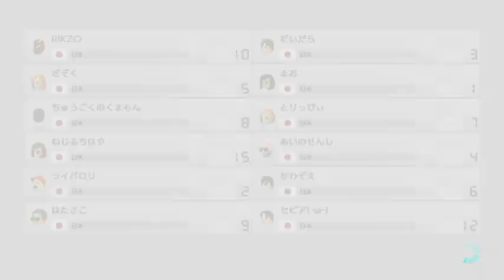200㏄で最速実況者を決めるマリオカート8デラックスフレンド戦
どうもみなさんこんにちわとりっぴぃです。B!KZOさん主催の初夏の実況者グランプリに参加させていただきました。

〇 参加者
B!KZO、愛の戦士、とりっぴぃ、はたさこ、かわぞえ、セピア、まお、ライバロリ、ちはや、だいだら、ぎぞく、くまもん